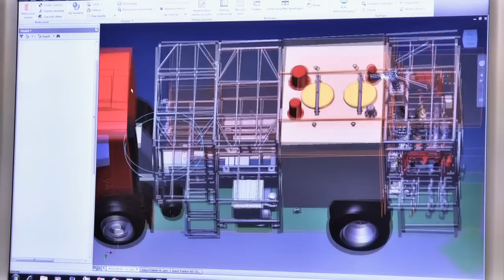ISS Fabryka h264.mov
ISS WAWRZASZEK - produkcja -INZYNIERIA SAMOCHODÓW SPECJALNYCH jest wiodacym producentem samochodów pozarniczych w Europie. Bogata oferta produkowanych przez ISS wyrobów to obecnie m.in.: samochody pozarnicze gasnicze, samochody pozarnicze specjalne, samochody specjalne dla policji, wojska.